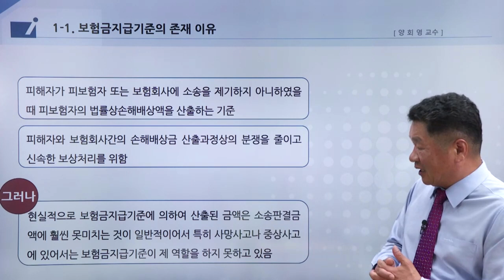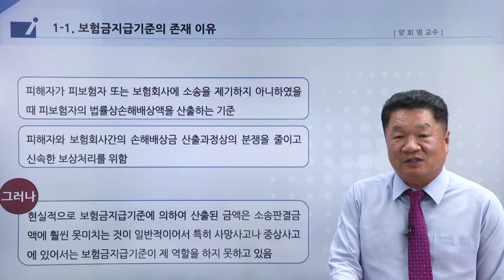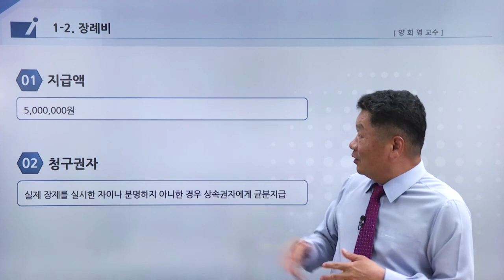자동차대인 - 자동차대인배상 사망보험금 지급기준